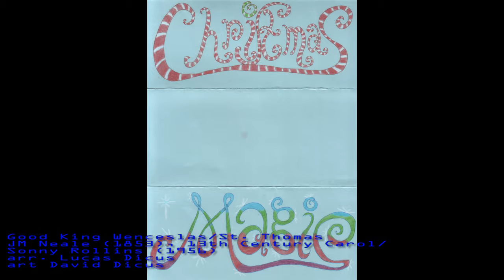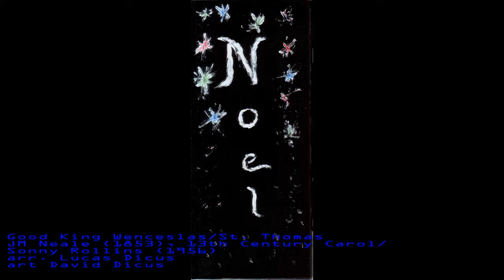Good King Wenceslas - St. Thomas cover/mashup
A few years ago I threw together this arrangement of "Good King Wenceslas" and the Sonny Rollins tune "St. Thomas." There's some canned instrumentation care of my computer, and fretless electric bass to round it out.

"Good King Wenceslas" as we know it was published by John Mason Neale in 1853, but those lyrics are set to the melody of a 13th century spring carol, according to Dr. W. Ikipedia, the leading authority on everything.